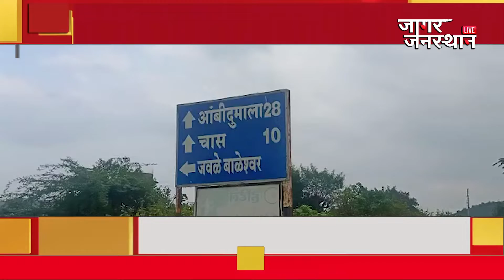संगमनेर तालुक्यातील आंबीखालसा परीसरातील घटना1